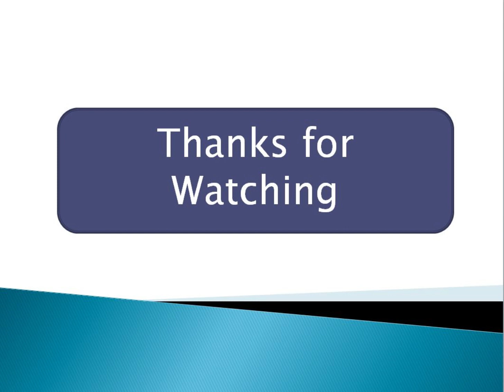বিশ্বের সবচেয়ে আজব ১০ টি প্রাণী। #10 strangest animals in the world.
Embark on a wild journey with us as we unveil the most bizarre and extraordinary creatures our planet has to offer. From mind-bending adaptations to surreal appearances, these 10 strange animals will leave you utterly fascinated. Join us for a closer look at the wonders of the animal kingdom!